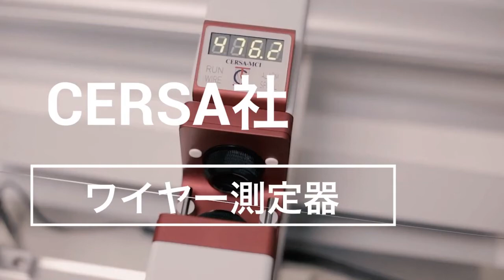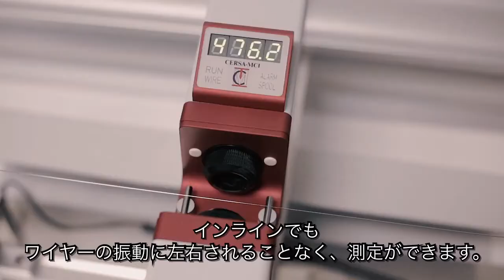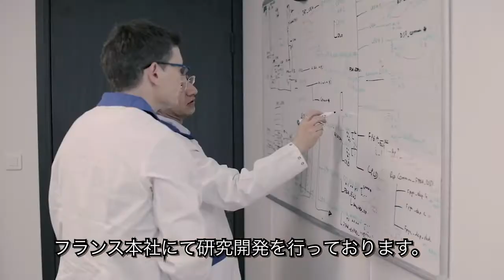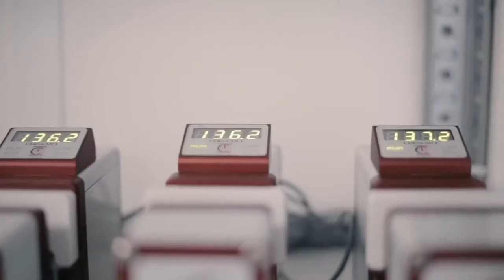極細ワイヤー(5µm～)線径測定器【CERSA社】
CERSA社はフランスに本社を置き、極細ワイヤー、ケーブル、および光ファイバー業界向けの測定器の世界最大手メーカーです。
1981年設立以来、CERSA社は高度なテクノロジーに基づいたソリューションを提供し、お客様が生産品質を向上できるように支援してきました。

～製品ラインナップ～

☆極細線用線径測定器(1・2軸) - LDS(Laser Diffraction Sensor)シリーズ
干渉縞レーザー回析方式を用いた極細線用ワイヤー測定器です。
線ブレに強く、動くパーツが無い為校正作業が不要。そして最小5µmまで測定可能！

型番：線径測定範囲
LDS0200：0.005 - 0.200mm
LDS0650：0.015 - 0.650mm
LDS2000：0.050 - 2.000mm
＊1軸 = インライン/オフライン対応
＊2軸 = インライン対応
＊測定頻度：400Hz

☆ワイヤー・ケーブル用線径・真円度測定及び凹凸検出器(3軸) - LPS(Laser Projection Sensor)
レーザー投影方式を用いた線径・真円度測定、凹凸検出が1台で可能なオールインワンな装置です。
高速ラインに対応出来るよう設計されており、対象物の位置や振動に左右されることなく絶対値で測定します。

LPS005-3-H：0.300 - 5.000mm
＊インライン対応
＊測定頻度：20,000Hz

☆光ファイバー用測定器各種

裸ファイバー用
・光ファイバー測定器(LIS-G：Laser Interferometric Sensor for Glass)
線径測定、欠陥探知、真円度測定、スピン周波数測定、イベント記録機能有りの5 in 1装置！

・気泡検出装置(AIR：Ultra fine "airline")
最小サイズ0.3µmの極小泡検出！3軸検出によりスピンの有無の影響なし！

・非接触張力測定器(NCTM：Non Contact Tenstion Measurement)
複屈折原理を用いた非接触式の光学測定器！

被覆ファイバー用
・凹凸検出装置(CM5：Coating Monitor 5 axis)
5軸での凹凸検出に加え、被覆不均一性探知、内部欠陥検知(気泡、不純物、剥離など)が可能！

～開発中商品～
ワイヤー・ケーブル表面欠陥検査装置(SQM - Surface Quality Measurement)
＊走行線にレーザーを当てて、フォトセンサーで反射光を受光することで表面欠陥を検出。
＊256個もpixelが、ワイヤー全周を照らす。
＊反射した光をセンサーが受講し、ワイヤーを2D(平面画像)で表示します。
＊測定頻度は200,000Hz

東邦インターナショナルとは;
東邦インターナショナル株式会社では、ワイヤー・ケーブルに特化した最先端テクノロジーを世界各国から輸入し、お客様へお届けしております。
商品数や価格面だけでなく、作業環境まで考慮した商品提案、さらには迅速かつ的確なアフターサービスに努めるなど、お客様第一をモットーにしております。

■東邦インターナショナルHP(輸入事業部ページURL)